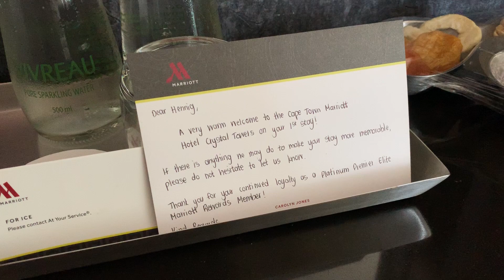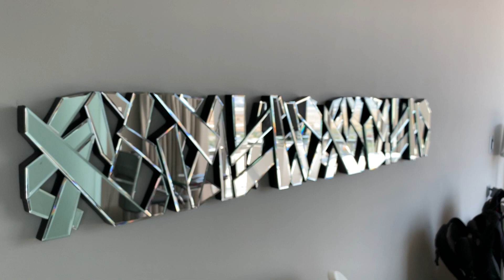Marriott Crystal Towers - Exec Room with a view